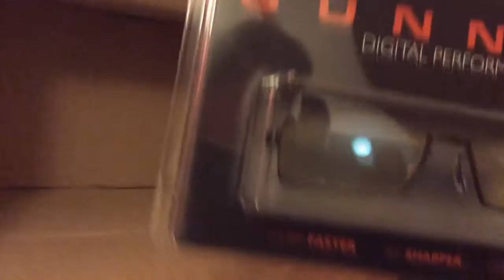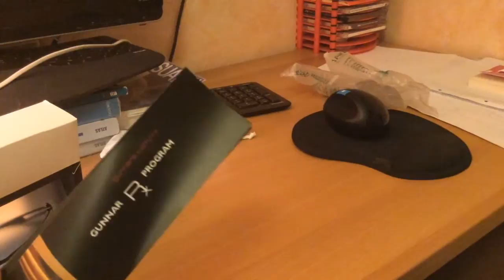Gunnar Optiks (Occhiali per computer)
Unboxing-presentazione dei Gunnar Optiks, occhiali progettati per proteggere gli occhi e prevenire mal di testa quando si passano molte ore davanti al computer. Non richiedono prescrizione.